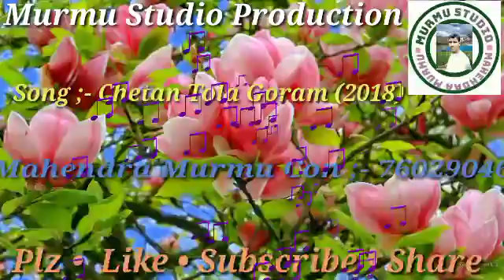New release Santali song 2018 murmu studio production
new release Santali song download from

And Joined My WhatsApp Grouped